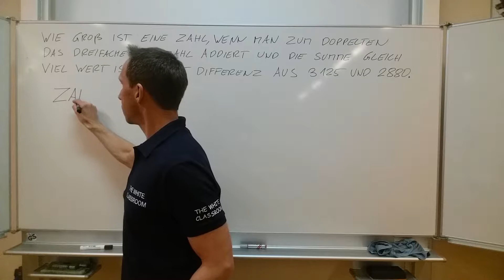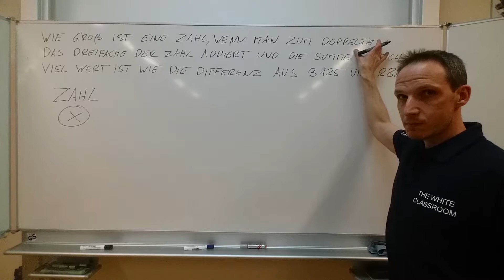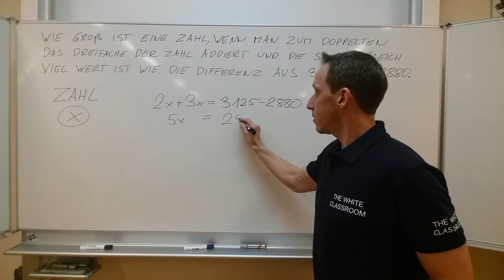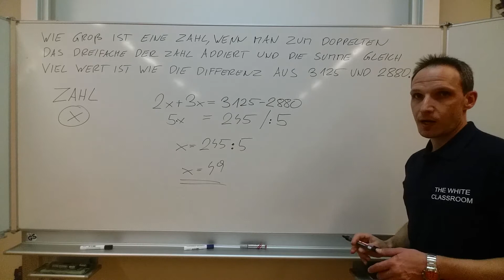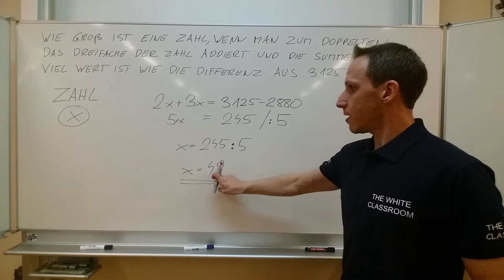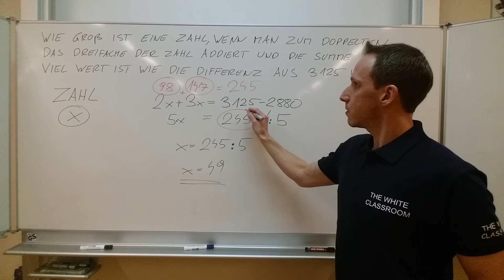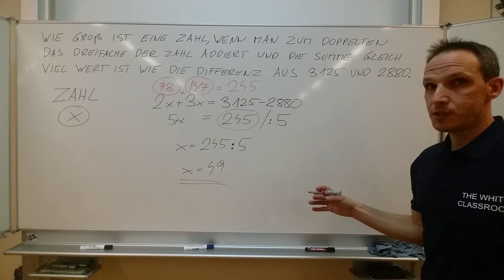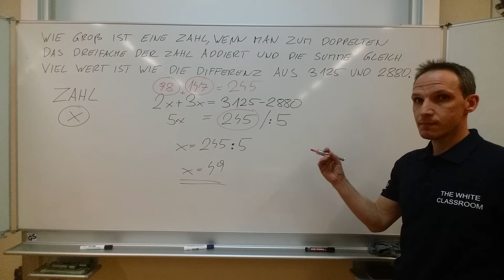Rechnen mit Variablen - TEXTAUFGABE - 561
Wie groß ist eine Zahl, wenn man zum Doppelten das Dreifache der Zahl addiert und die Summe gleich viel wert ist wie die Differenz aus 3125 und 2880. Wie lautet die Zahl?